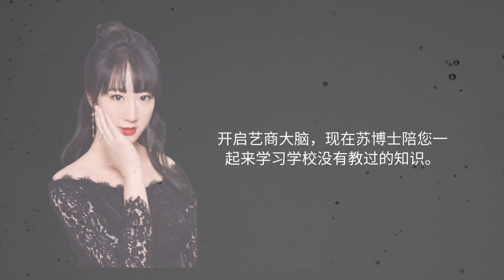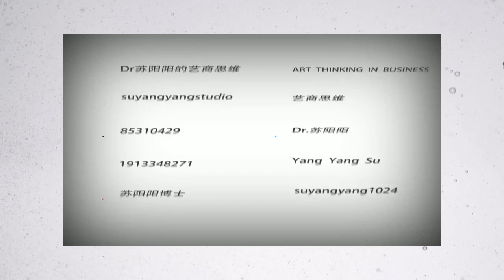催眠 Hypnosis 催眠減肥：讓你越吃越瘦，恢復苗條身材（Hypnotic Healing）催眠减肥：越吃越瘦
42. 催眠減肥：可以讓你狂吃還不用擔心發胖，能夠滿足口腹之慾的同時，擁有一副好身材，輕輕鬆鬆減肥瘦身  || 催眠減肥能够满足口腹之欲的同时，还能瘦身不长肉，减肥变苗条身材